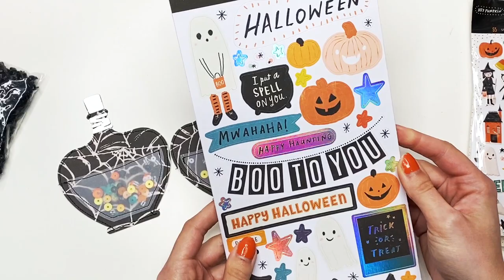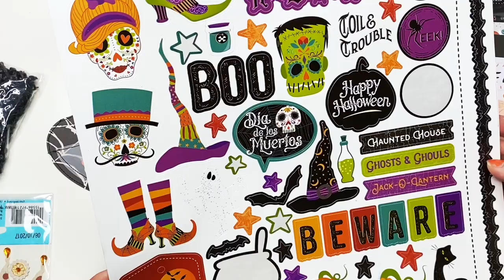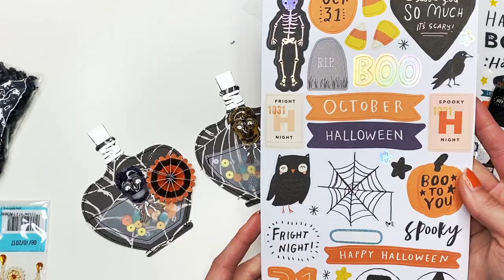Craft With Me Potion Bottle Shaker Embellishments using Hey Pumpkin Collection by Crate Paper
In today's video I am showing you how I am making these potion bottle shaker embellishments. Now I had a completely different plan as to what I wanted to make with this but that didn't exactly work out, so I made them into embellishments instead and I thought you guys can join me in this craft with me process! I used the Hey Pumpkin Collection for these embellishments and I love the end result! Hope you do too!

♥ GOT MAIL? Send it to:
KarolinasKrafts
USA